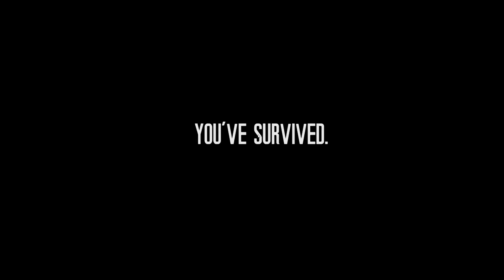This War of Mine | speedrun route | Sgt. Salmon's heater strat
This is a possible speedrun route for This War of Mine using Sgt. Salmon's heater strat.  Many, many thanks to him for pointing out this strat.  This route could give an amazing time (around 7:30 I think) but you'd need insanely good RNG.

This might make for a good segmented run if load times are still included in timing.

Some additional speed ups:
+  You can save a few seconds on Military Outpost by lock picking and looting the first container rather than using the second one.  However this requires good luck on day 1 to get a lock pick.
+  You can skip sleeping on day 9 but the only way this helps you is if on day 10 you miraculously spawn right in front of the fridge.  If you don't then Roman will walk slowly and lose time.
+  You can get better spawns on some of the days so that you don't have to slowly climb the ladder from the basement.